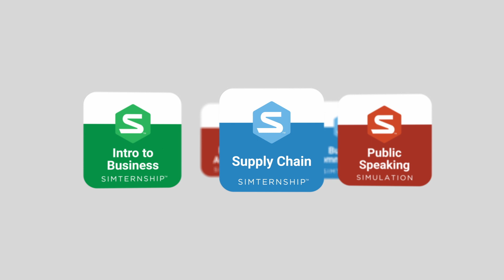Helping the World: Stukent & Children EDUC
Stukent provides cutting-edge Simternships™ and courseware to help educators help students help the world.